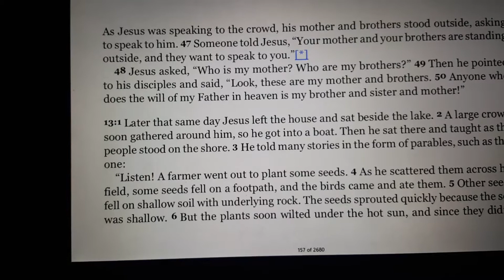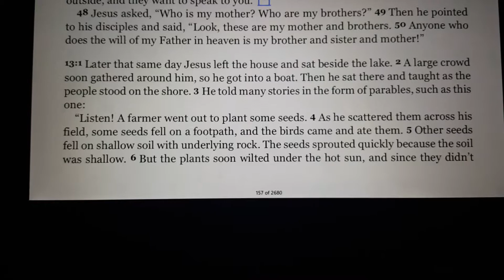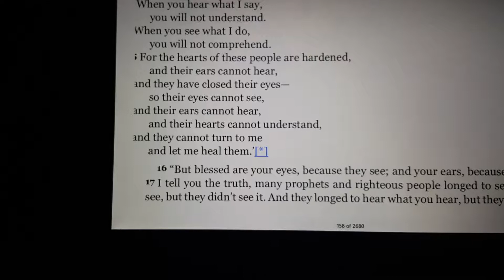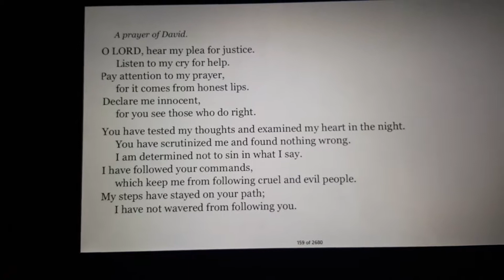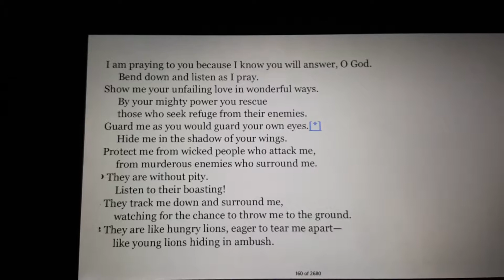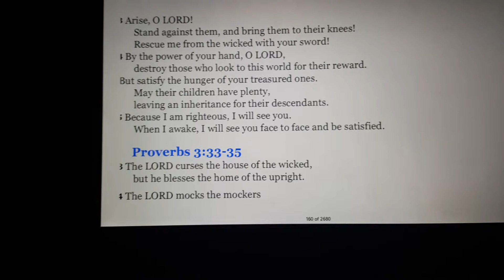January 19: NT Reading from the One Year Bible